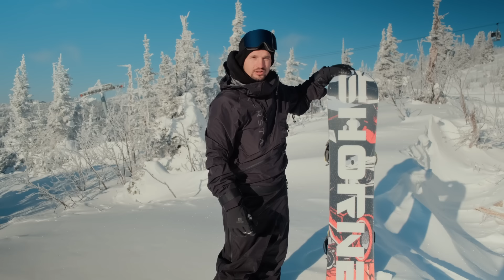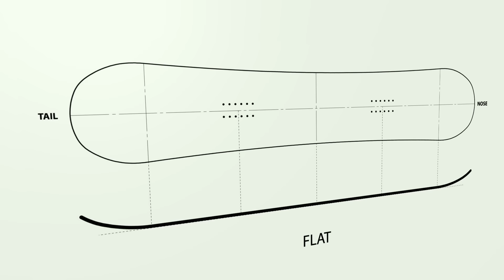ТОП 5 ФРИСТАЙЛ ТРЮКОВ на сноуборде, которые может сделать каждый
Меня зовут Алексей Соболев! Сегодня мы вернемся к вашей любимой теме - обучение трюкам. Я сделал подборку топ 5 простых фрирайд трюков, которые удивят любого человека. С помощью простых движений и упражнений мы научимся делать трипод, олли и даже фронтфлип для новичков.

Раскрою самые важные моменты, которые обязательно нужно учитывать, чтобы получались все трюки на сноуборде .